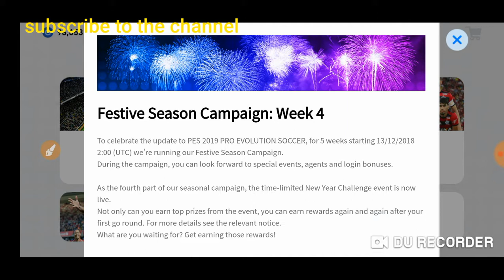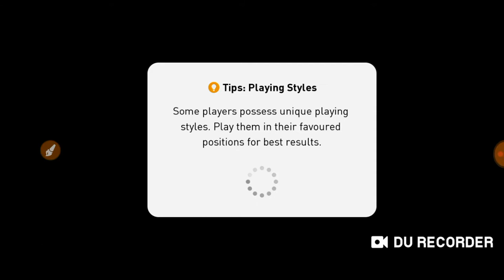Pes 19 (first time doing YouTube video?